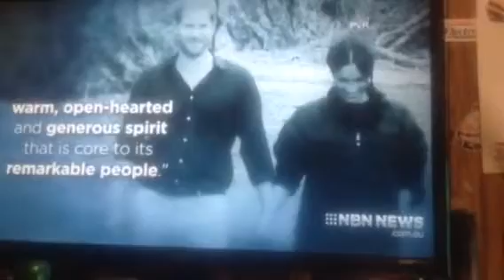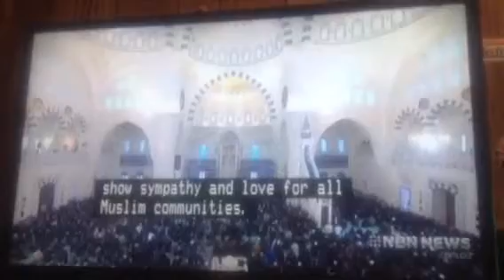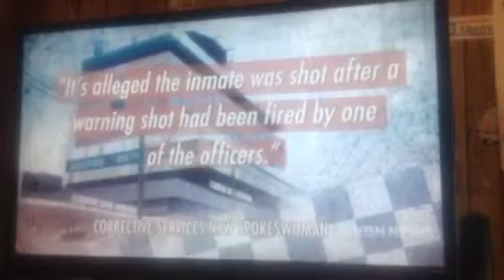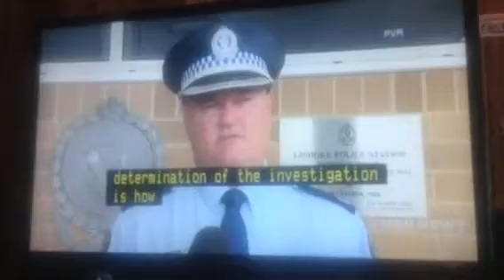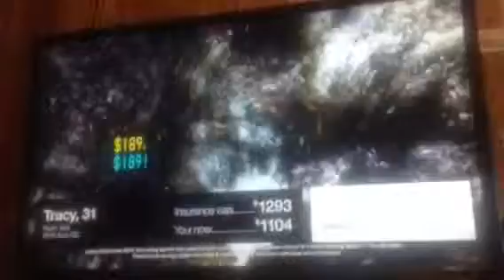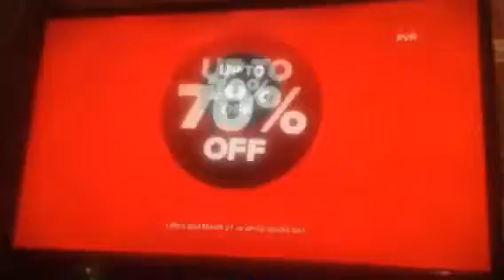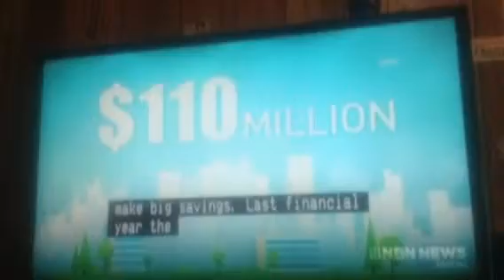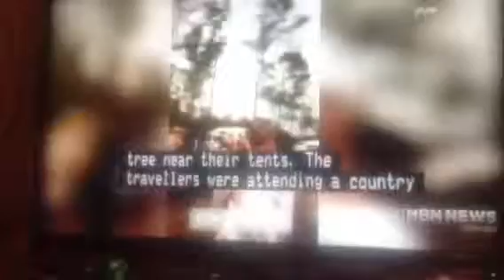NBN News Newcastle 16th March 2019 Part 3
With Jane Goldsmith (news)

Recorded off 9NBN Newcastle on March 16, 2019